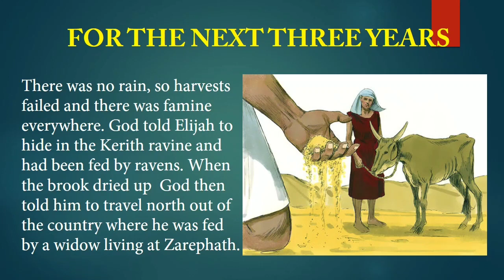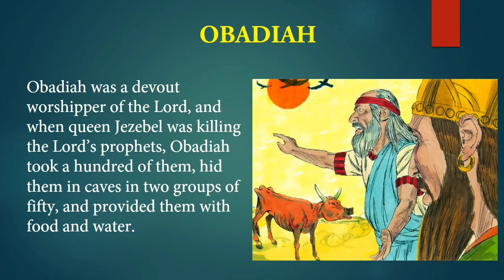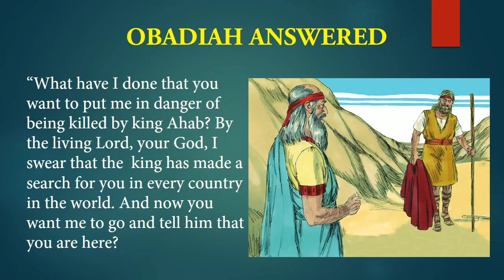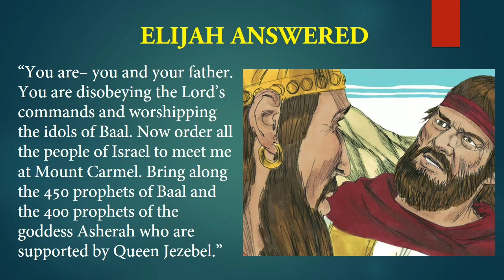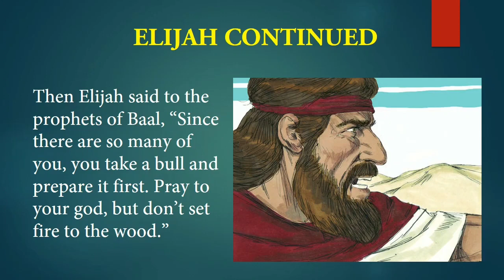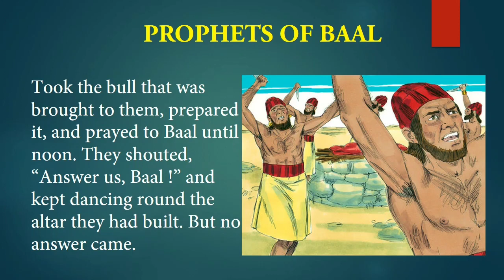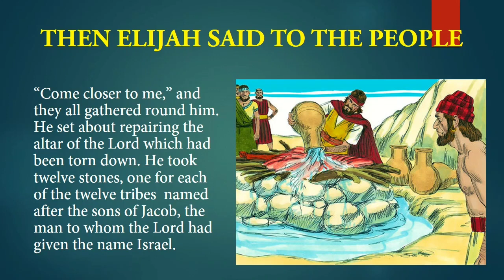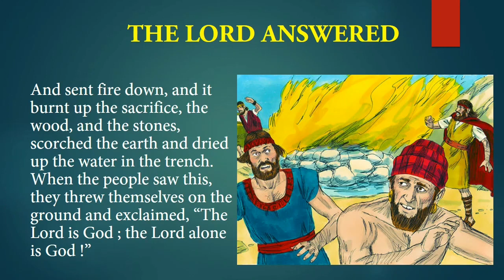BIBLICAL FACTS : ELIJAH - AND THE PROPHETS OF BAAL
Small stories for kids from Bible : When the people of Israel started to worship idols, the prophet Elijah warned king Ahab that there will be no rain for few years until God send so..There was famine all over the country.After threeyears Lord sent Elijah to meet Ahab then there at Mount Carmel, Elijah told the prophets of Baal to pray to their God to send fire to burn the sacrifie..But their God didn't answer. The Elijah prayed to the Lord God of Israel then the Lord sent fire on the altar and burnt the sacrifice.